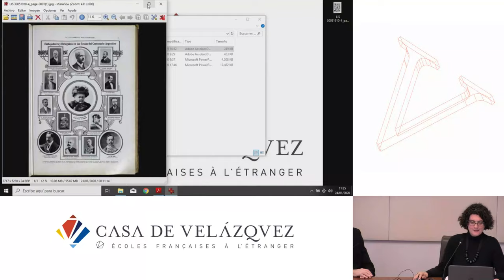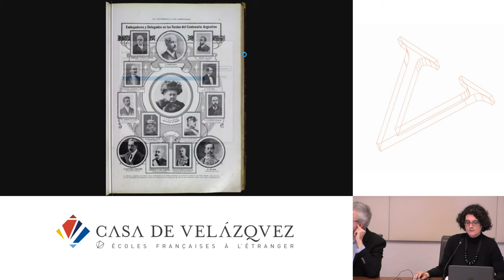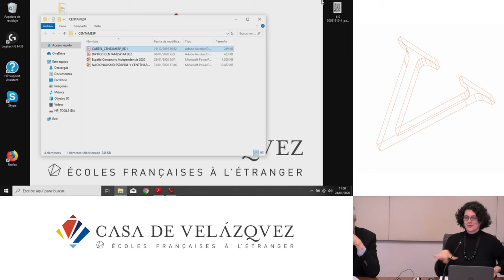El Centenario argentino de 1910 y sus proyecciones internacionales. Actores, ideas y escenarios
Bruno Paula
   Podcasts de la Casa de Velázquez